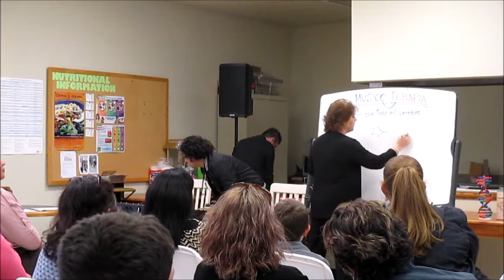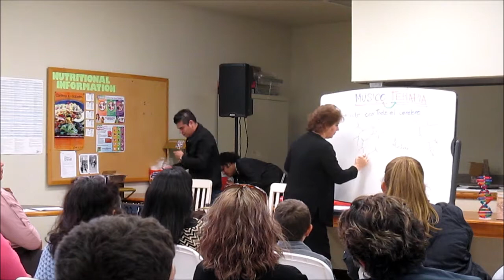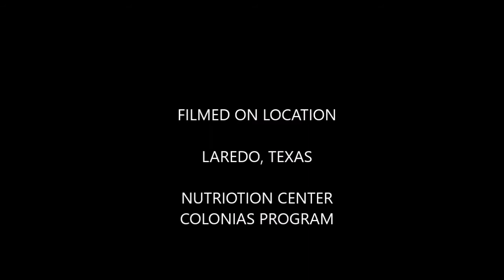Zelidéh López presenta: Crea Nuevas Redes Neuronales